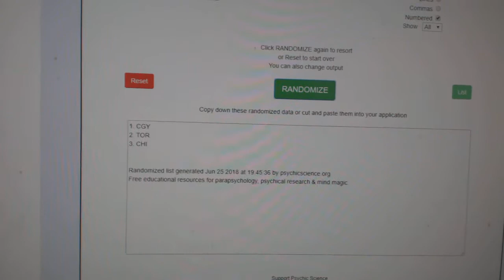Multi-Randoms - C&C GB #8692